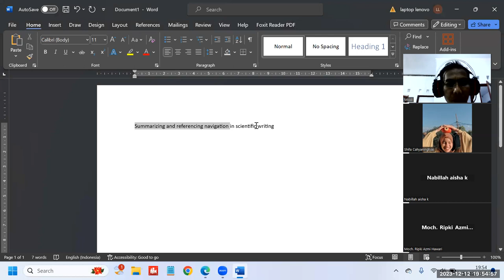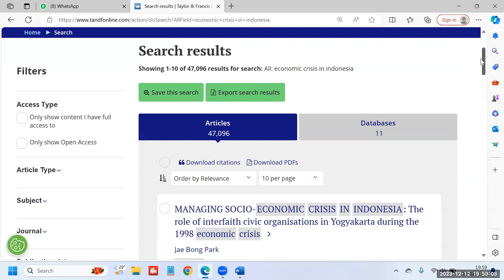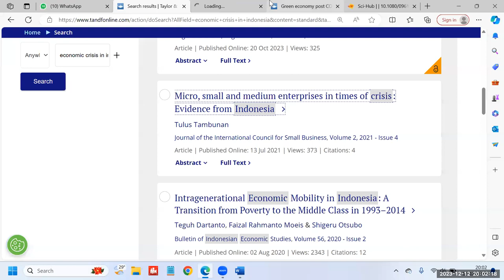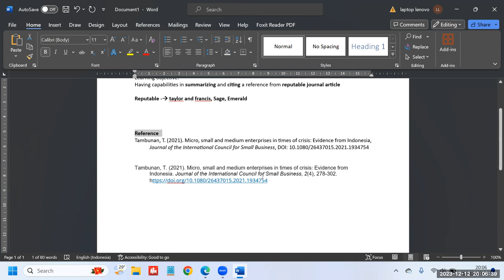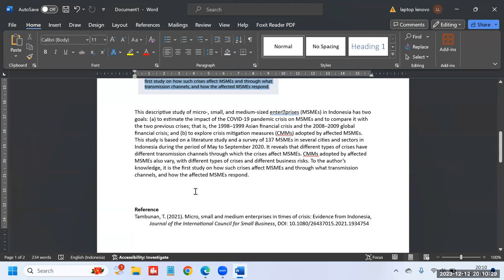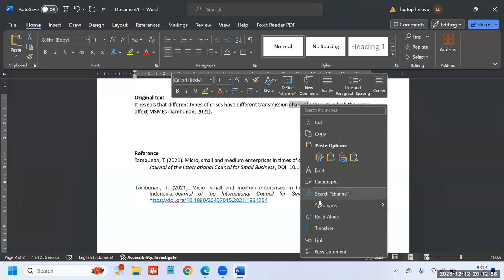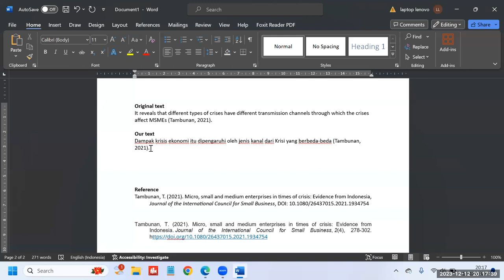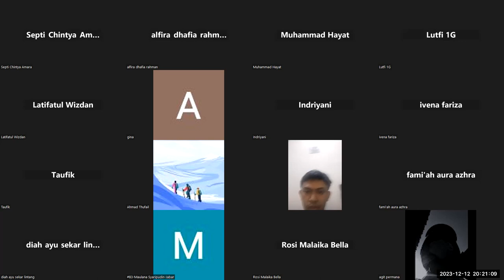How to summarize and cite a refence from reputable journal article